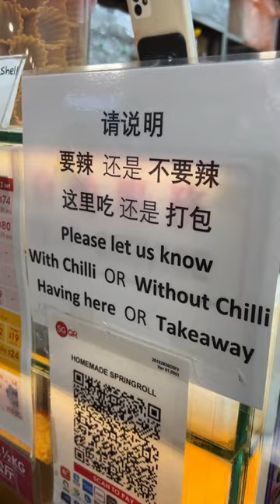You NEED to try this $2 Street Snack in Singapore!